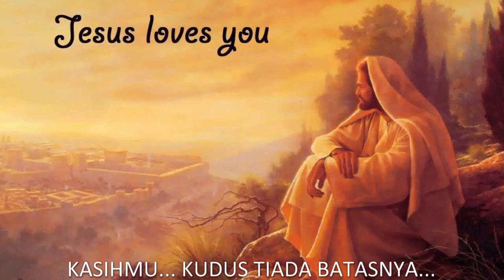KASIH PASTI LEMAH LEMBUT | LSOS Vocal Group - Paguyuban Lanjut Usia St. Ambrosius (PAGULANA)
LSOS Vocal Group adalah paduan suara yang terdiri dari Oma Opa dan para pendamping lansia, yang tergabung dalam PAGULANA atau Paguyuban Lanjut Usia di Gereja St. Ambrosius, Paroki Villa Melati Mas.
Sejak pandemi, LSOS yang biasa tampil secara live di acara-acara lansia masih semangat berkarya menghasilkan video lagu yang bisa digunakan untuk Bina Iman Lansia atau Orang Tua / Dewasa di lingkungan.
Selamat menikmati persembahan LSOS

PAGULANA dan Sub Tim Bina Iman Lansia
Tim Katekese Paroki Villa Melati Mas